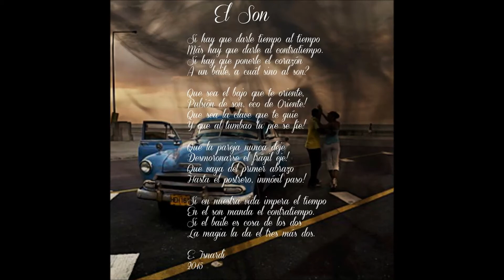Vamos Pa'l Monte-BARBARITO TORRES Y PIQUETE CUBANO i N°1 del SoN by Massimo djRoger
BARBARITO TORRES Y PIQUETE CUBANO con Vamos Pa'l Monte ... Ritmo y Armonia...la musica mia ... lo que mueve la farandula del Venerdì  FicoRicco CubanCultClub.
Aprovecha desfruta ...
Massimo djRoger by FicoRicco CubanCultClub

Vamos Pa'l Monte(2016)
1Guarapo, Pimienta y Sal
2Son de Jiguaní
3El Cocodrilo
4Popourrit Guajiro
5El Sitierito
6El Guamban
7La Parranda
8Comentario del Solar
9Como Dos Enamorados
10Son para un Bailador
11El Carretero
12Vamos Pa'l Monte